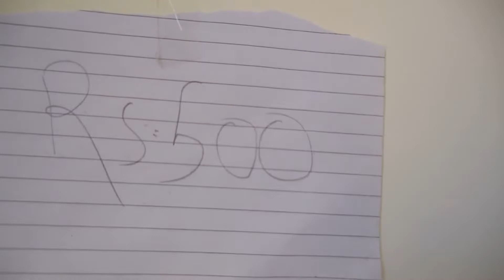I cut my brother’s hair for the first time || Wasif world .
Hello everyone! first of all sorry guys i upload my video after 4 days sorry and thanks for supporting me always support me thanks 😍😍 .